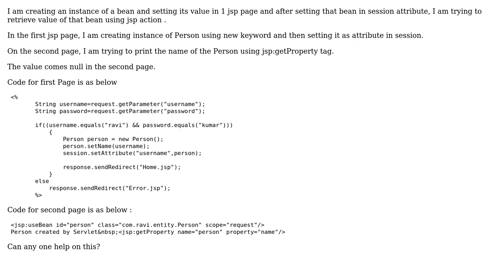JSP Page showing null value for bean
With thanks & praise to God, and with thanks to the many people who have made this project possible! | Content (except music & images) licensed under CC BY-SA | Music | Images & others | With thanks to user Ravi.Kumar user JB Nizet and the Stack Exchange Network Trademarks are property of their respective owners. You are responsible for your own actions.